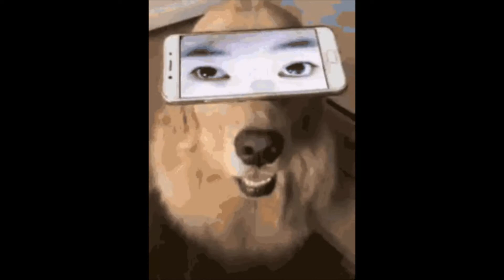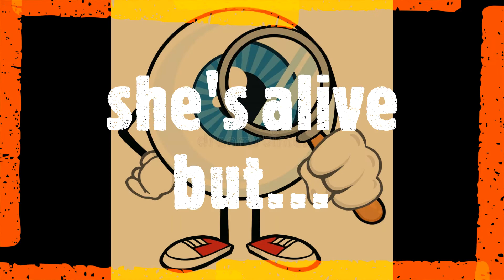happy duck blues - THE CASUAL CHANCERS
this is a new video [28-2-22]
for an old song [1995] from an old tape, apologies for the sound quality.
thanks again to JOHN ADAMS (still gigging) for actually playing the noodling's of 2 blokes having great fun in an anonymous suburban front room, making 'music' that they never expected anyone else to hear back in 1995.
and thanks to IPSWICH COMMUNITY RADIO (still broadcasting) for letting him get away with it.